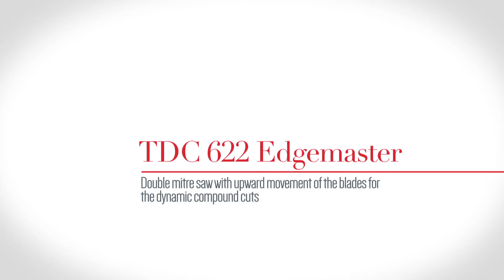Mecal TDC 622 EDGEMASTER 5A Double Mitre Saw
the latest double head mitre saw from our manufacturer Mecal.